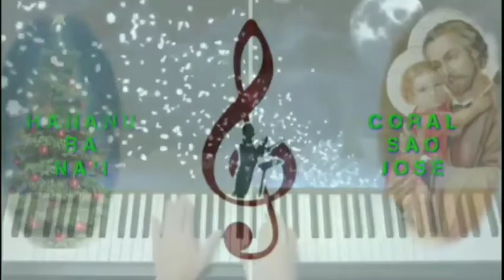Aclamação Festa Santa Maria Maromak Inan: Aleluia, Aleluia, Aleluia: BASoares